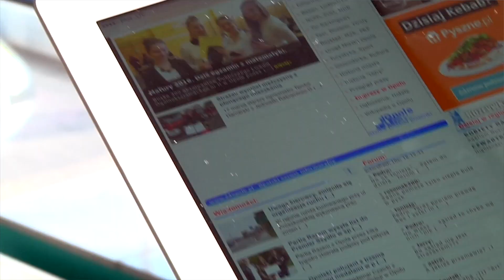Druga Kawa - Piotr Zelt [10.04.2017]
Z Piotrem Zeltem - aktorem, prezenterem programu motoryzacyjnego "Na Osi" i ostrym krytykiem obecnej władzy - rozmawialiśmy o wciąż odczuwalnej popularności jaką dała mu rola policjanta Arniego w serialu "13 posterunek" i marnych szansach na zagranie w dużej produkcji w telewizji publicznej